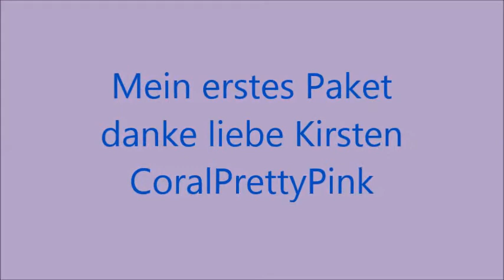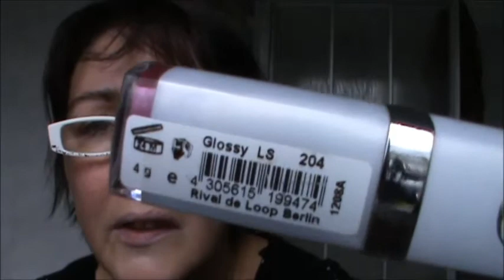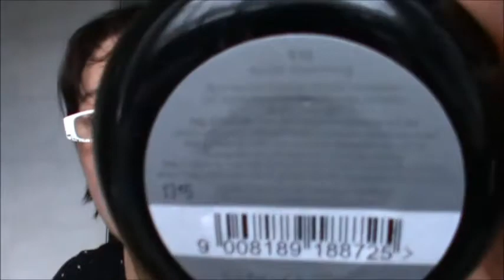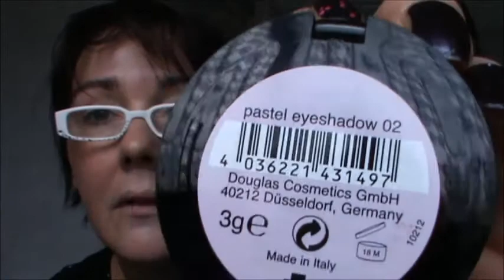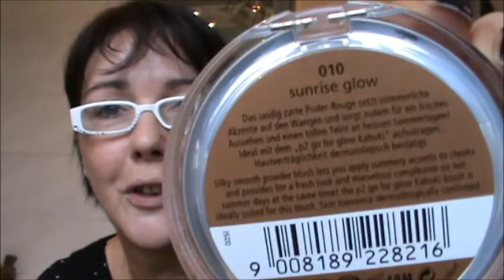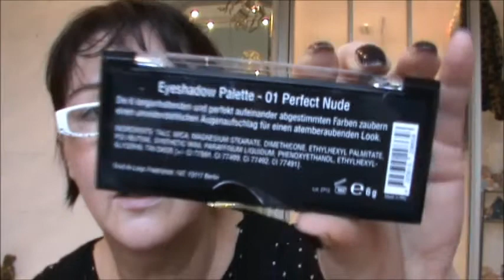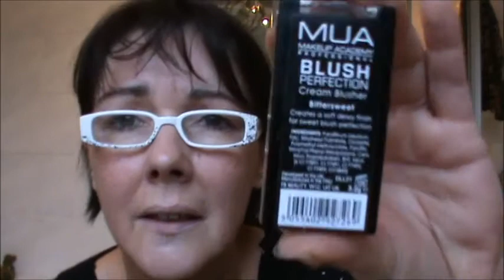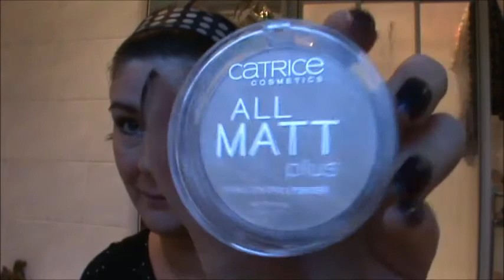Mein erstes XXXL Packet ;-) Sorry das Video ist einfach sooo lang geworden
Ein großes Packet von der Kirsten :-*
Ausgepackt und auch gleich mit gleich mit geschminkt.
Holt euch einen Kaffee oder geht in die Badewanne ;-))))

hier kommt ihr zu Kirsten Kanal